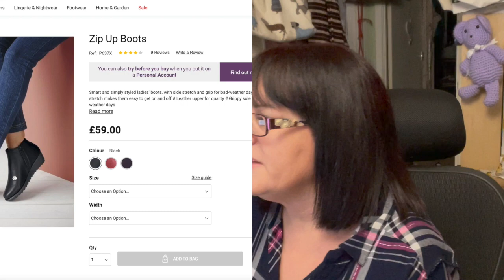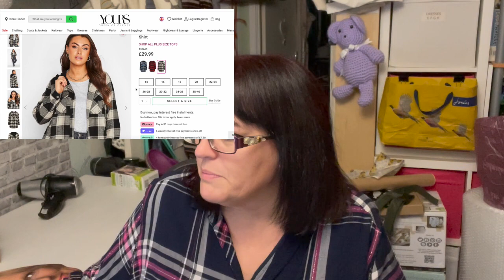These Are A Few Of My Favourite Things! Oct/Nov Favourites | CARLA JENKINS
HEETA Air Fryer Silicone Basket
GARNIER NUTRISSE HAIR DYE
EYELURE EYEBROW TINTING KIT